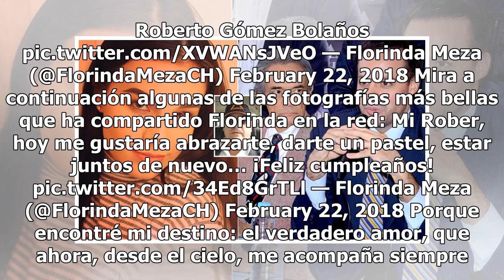Florinda Meza se pone nostálgica y filtra imágenes inéditas de Chespirito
Uno de los nombres más famosos en la historia de comedia en México sin duda es el del inolvidable genio del humorismo Roberto Gómez Bolaños, a quien le sobrevive la también querida Florinda Meza. Ella se unió a la red social Twitter en julio de 2015, ocho meses después de haber ocurrido el terrible ...